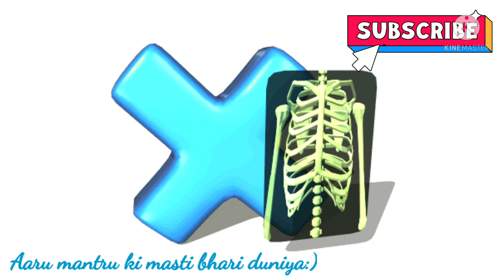Abc#abc alphabets#a to z